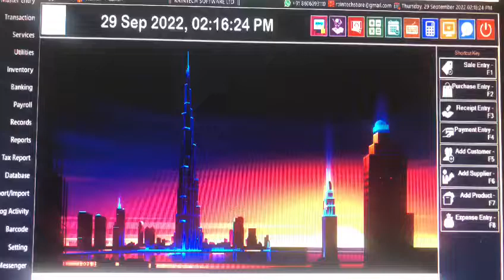Customer feedback saudi Arabia Raintech POS Billing software 8078311945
For software demo just send whatsapp to 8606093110

Pls click below link watsapp chat